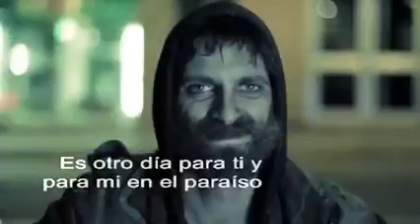PHILL COLLINS - ANOTHER DAY IN PARADISE - SUPTITULADA